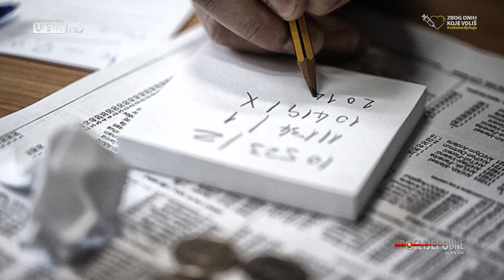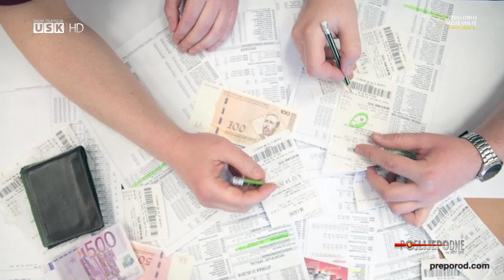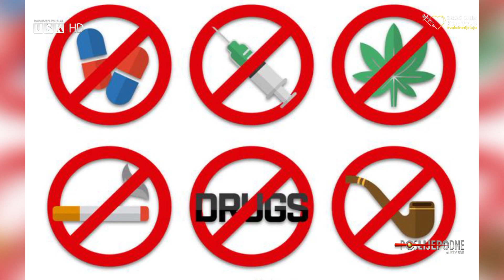POSLIJEPODNE UZ RTV USK - PRIČA: NOVEMBAR TE POZIVA DA IZABEREŠ ŽIVOT BEZ OVISNOSTI